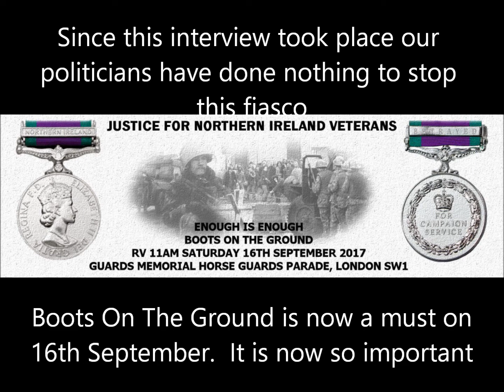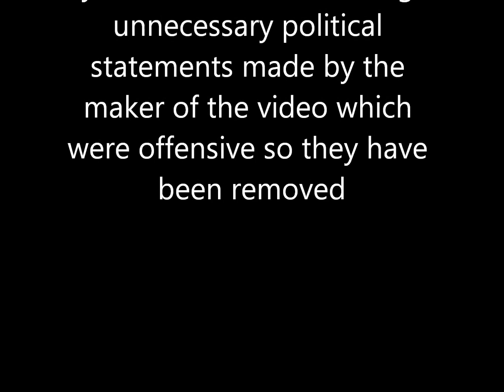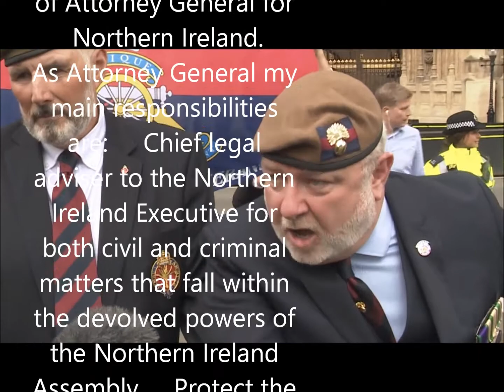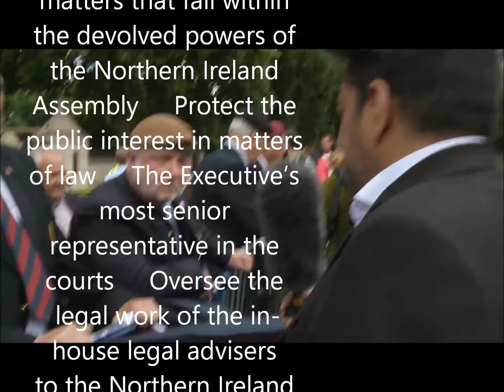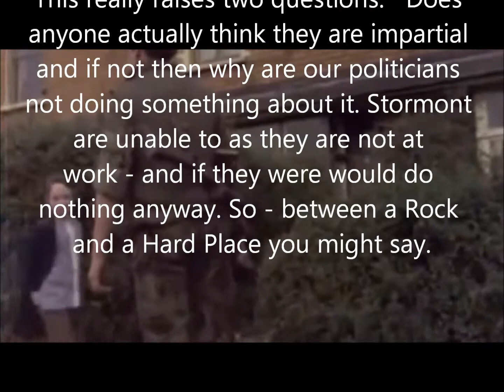MORE BOOTS ON THE GROUND 16th September 2017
RV at 1100 hrs at Horseguards